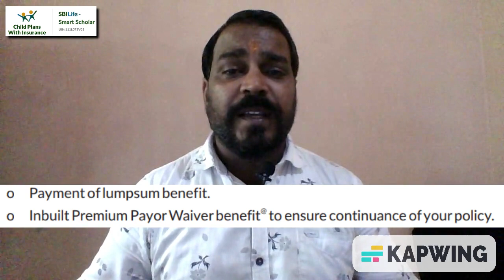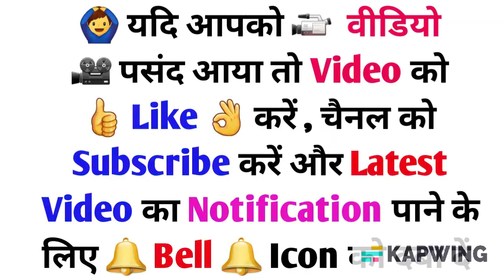Smart Scholar SBI Life Insurance | SBI Smart Scholar Plan Details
यदि आप अपने बच्चों के भविष्य को सिक्योर करने के लिए Best Child Insurance Plan की तलाश में है तो sbi life smart scholar policy आपके लिए एक बेहतरीन ऑप्शन है | sbi smart scholar plan एक ulip प्लान है जिसमें policy term के पूरा होने पर मिलने वाला maturity benefit पूरी तरह से market value पर निर्भर करता है | smart scholar sbi life में मिलने वाला rate of interest 8% , 10%, 12% या इससे अधिक भी हो सकता है लेकिन sbi life smart scholar थोड़ा जोखिम भरा होता है market value के डाउन होने का डर रहता है |

sbi life smart scholar policy, sbi life insurance का एक child insurance plan है जिसमे policy term के बीच में किसी अनहोनी की स्थिति में आपके बच्चे को financial security दिया जाता है और policy term के पूरा होने पर maturity benefit का लाभ दिया जाता है | sbi smart scholar policy में आपके  बच्चे को double protection का लाभ भी मिलता है | यदि policy term के बीच में policy holder किसी अप्रिय घटना का शिकार हो जाता है तो नॉमिनी को डेथ बेनिफिट के रूप में बीमा की राशि का भुगतान कर दिया जाता है और policy चलती   रहती है | आगे का जो भी प्रीमियम रहता है उसे भरने के जरुरत नहीं होती | इतना ही नहीं यदि smart scholar policy sbi life में policy टर्म के बीच पालिसी होल्डर किसी दुर्घटना में अपंग हो जाता है उसमे कमाने की छमता नहीं रहती तो उस कंडीशन में भी बीमा की राशि का भुगतान accident benefit के रूप में कर दिया जाता है और आगे का जो भी प्रीमियम शेष रहता है उसे भरने के जरुरत नहीं होती |

sbi life insurance smart scholar policy में policy term 8 से 25 साल तक का होता है |
smart scholar insurance plan को लेने के लिए बच्चे की अधिकतम उम्र 17 साल की होनी चाहिए |
sbi life smart scholar चाइल्ड इन्शुरन्स को लेने के लिए yearly premium के रूप में कम से कम 24 हजार रूपए का भुगतान करना होता है |

यदि हम बात sbi life insurance की करें तो sbi life insurance में हमारे पास child insurance के लिए 2 ऑप्शन होता है , पहला ऑप्शन sbi life smart champ और दूसरा ऑप्शन sbi life smart scholar plan होता है |

यदि आप जानना चाहते हैं की SBI Smart Scholar Insurance प्लान में policy term के पूरा होने पर कितना पैसा मिलेगा तो नीचे दिए गए लिंक पर क्लिक करें

और यदि आप जानना चाहते है की sbi smart champ insurance plan में policy term के पूरा होने पर कितना पैसा मिलेगा तो नीचे दिए गए लिंक पर क्लिक करें -

 sbi life smart scholar में loyalty additons का लाभ कब कब और कितना कितना मिलता है की जानकरी प्राप्त करने के लिए नीचे दिए गए लिंक पर क्लिक करें

sbi smart champ insurance में पैसा कब कब और कितना कितना मिलता है की जानकारी प्राप्त करने के लिए नीचे दिए गए लिंक पर क्लिक करें

Thanks !